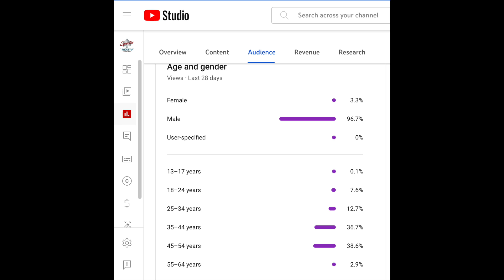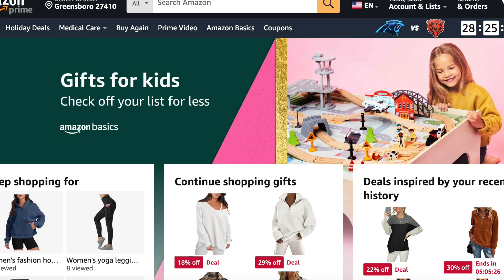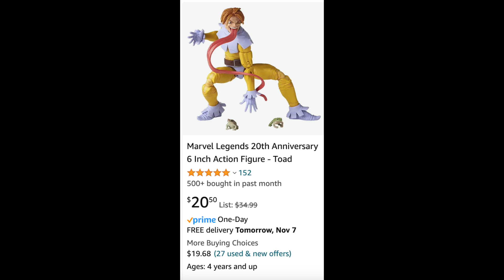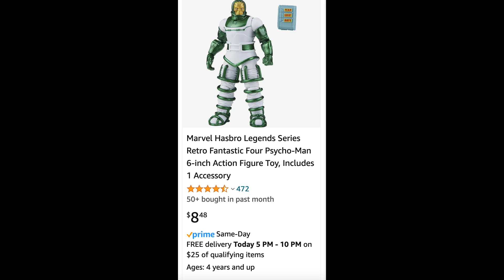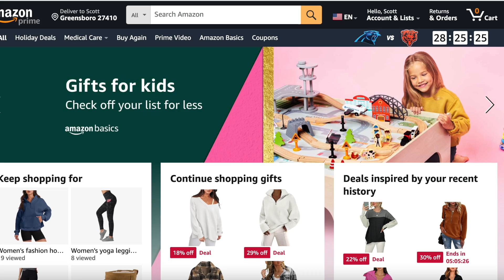What we can learn about Figure Collecting, Quotas, Sales and Character Selection by Reviewing Amazon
Scott Toy Guru Neitlich from Spector Creative looks at how Amazon's online shopping experience and the information it provides can give a good glimpse into other larger factors in the toy industry.